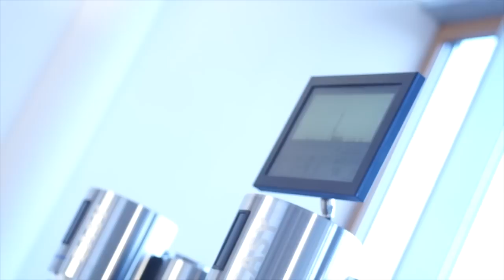Why CASY?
Why should you care about CASY? If you are using the CASY already, you know its legendary reliability and precision - if not just read on:

* Maybe your counter is less precise - your cell assays might suffer from varying cell concentrations?

* Perhaps your counter was indeed cheap to buy - but the consumables are now weighing your budget?

* Maybe your counter is sensitive on robust treatment and often is out of operation?

Therefore CASY: legendary reliability, lifetime calibration, full quality control. Yes, actually it's that easy.